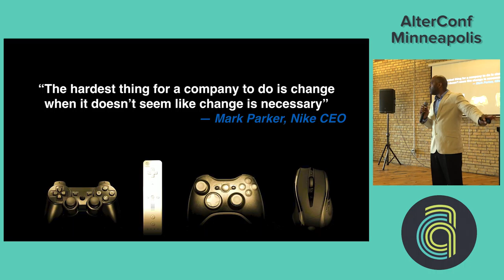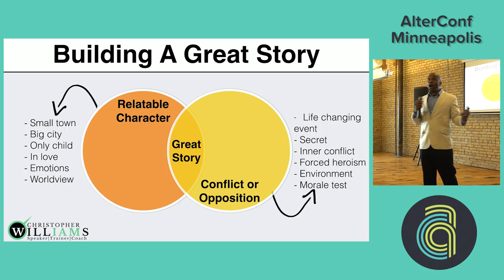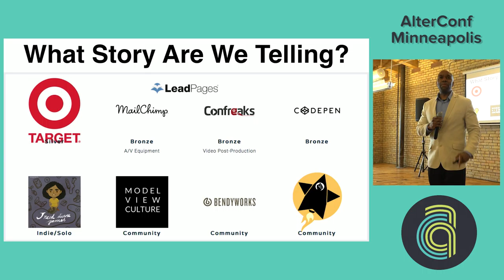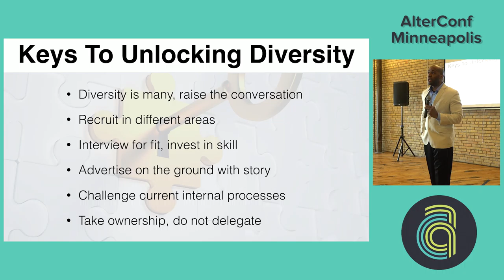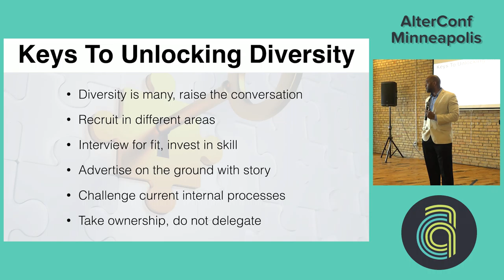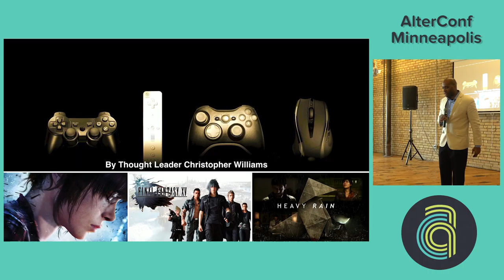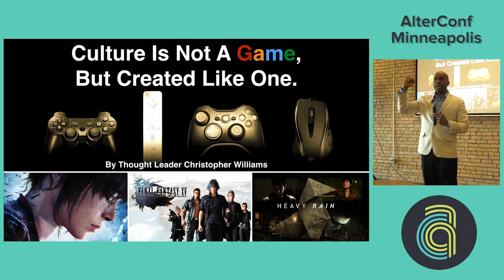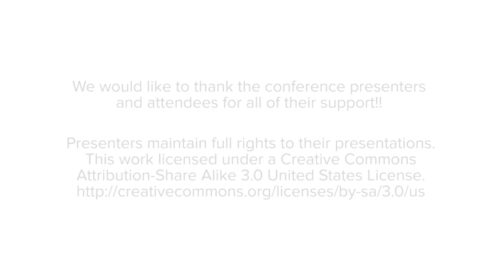AlterConf Minneapolis 2016 - Culture is Not a Game, But Created Like one! by Christopher Williams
Culture is Not a Game, But Created Like one! by Christopher Williams

The talk focuses on how to build great workplace culture told through the lens of games created today. I will show you the #1 commonality of popular titles such as Heavy Rain, Final Fantasy Series, Beyond Two Souls. We will also explore how this relates to diversity for the tech and gaming industry today.